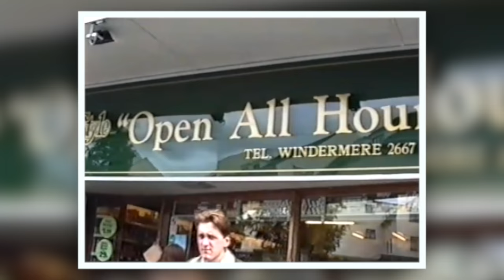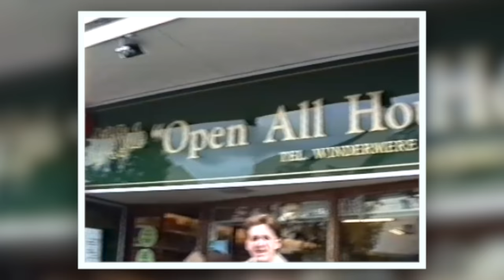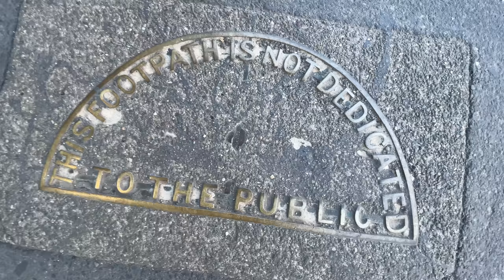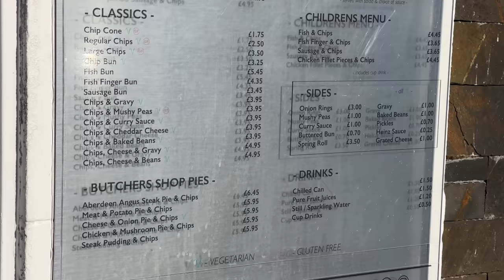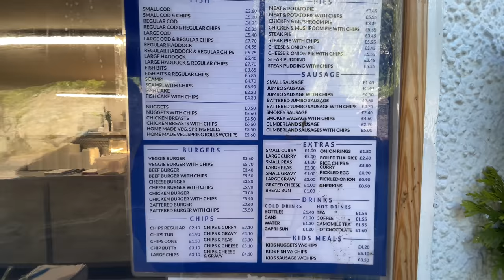The MacMaster Returns to Bowness on Windermere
Take a trip with The MacMaster around Bowness on Windermere, one of the most popular holiday places in The English Lake District. If you are thinking of a Staycation in the UK this 2021, then this is a holiday Lake District Travel Guide for you.

Like The Sizzling Stone on Facebook...